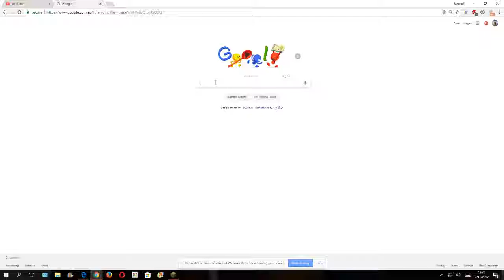AM Installation Request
To all my friends including Weatherstar4000video and Yusuf Abdullah, please download and install the AM Browser I put in this I can't do it because I don't have permissions.